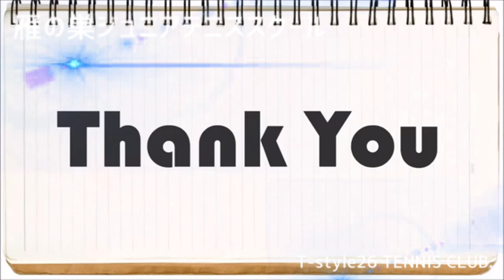雁の巣ジュニアテニススクール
ジュニアテニススクール
雁の巣校が始動しました。
体験レッスン、第１回目のレッスンの様子です。みんなはじめてのテニスを楽しんでくれています。